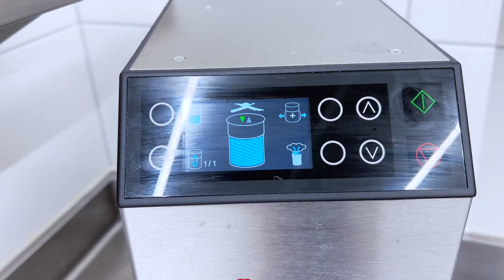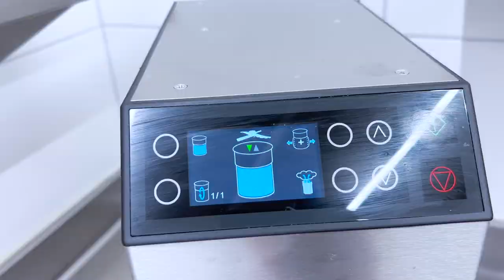Chefkoch Vincent Kochshow #371 Salmon / Bimi / Chickpeas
Grocery on Instagram
Beat by Chela Rivas